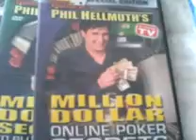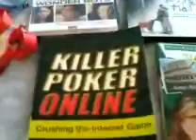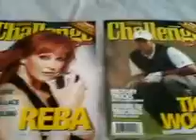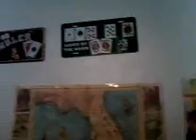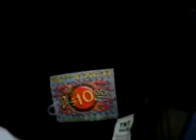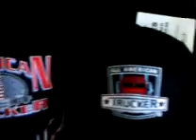Trucker Sue stuff for sale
This is a browse through some of my stuff in my house. I am wanting to sell much of what's in my house. This is a clearing out of inventory. More videos to come soon as I discover more stuff, as I go along in this process. You may visit TruckerSue.Com for information on how to obtain any item(s).